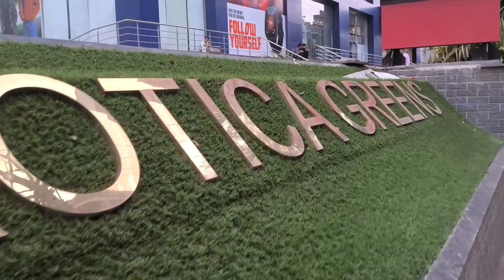latest shopping malls 💥in Guwahati, একেবাৰে নতুন আৰু তামাম ধুনীয়া ৬টা শ্বপিং মল,latest vlog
It's a vlog on the latest shopping malls in Guwahati. I have mentioned properly the addresses also so that you can come to the malls very easily 🤗.

your queries-

latest shopping malls in Guwahati
city centre shopping mall in Guwahati
north east's largest shopping mall
udeshna aurus centro pantaloons ncs malls
beautiful shopping malls in Guwahati
newest shopping malls in Guwahati and addresses
update vlog of guwahati
infrastructure vlog of guwahati
guwahati at present
latest coverage of guwahati
latest vlog in Guwahati